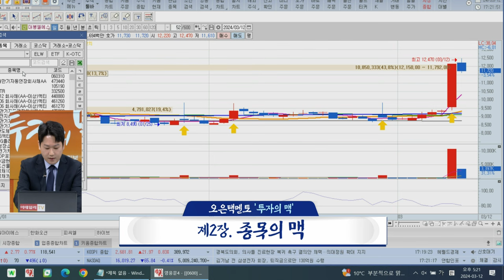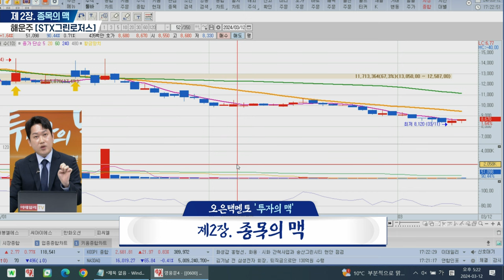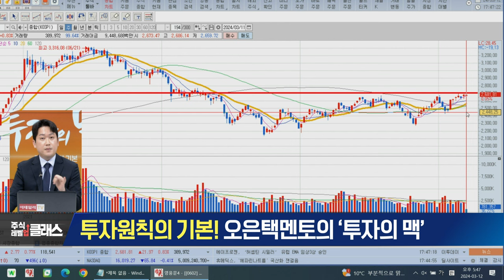주식 레벨업 클래스 오은택멘토 투자의 맥 (20240312)